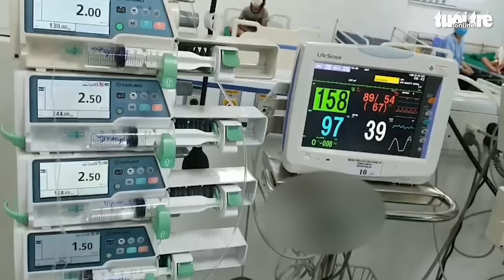Cấp cứu nhiều bệnh nhi nguy kịch vì ong đốt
Chỉ trong 2 tuần qua, Bệnh viện Sản Nhi Nghệ An đã liên tục tiếp nhận và cấp cứu 7 trẻ nhỏ bị ong đốt, trong đó có những bệnh nhi nguy kịch, sốc phản vệ, biến chứng suy đa tạng.